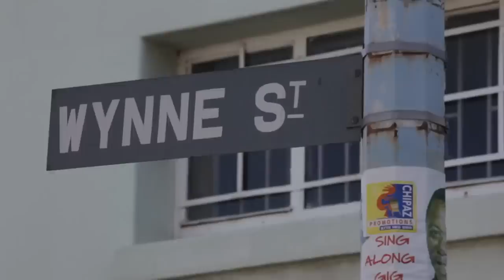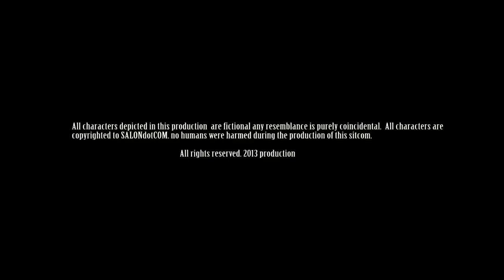Salon.com-Zimbabwean Short Comedy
Directed by Joe Njagu created by Joe Njagu and Rufaro Kaseke produced by Batsirai Masvinge.

.co.uk